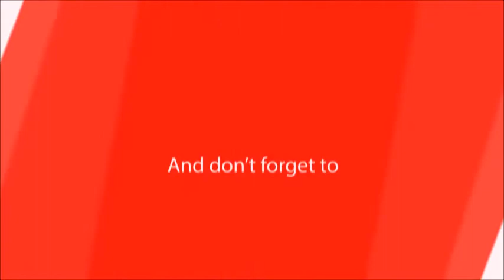main reasons why it´s hard for Africans to get German driving licence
Here are 3 main reasons why its hard for Africans to get German driving licence.enjoy.if its ok share other reasons with us.nice time